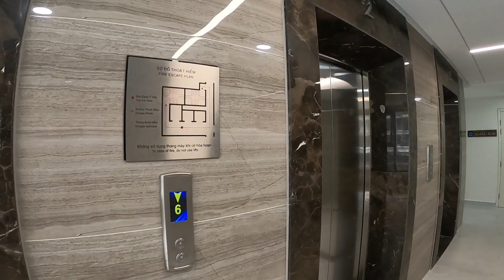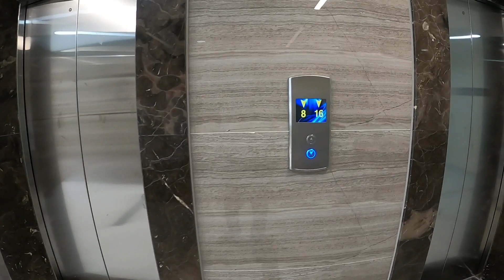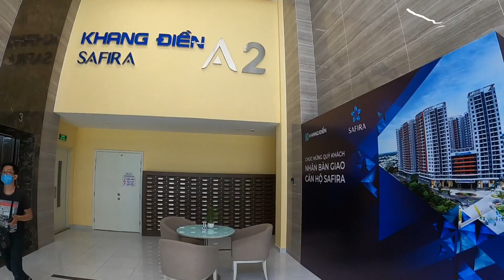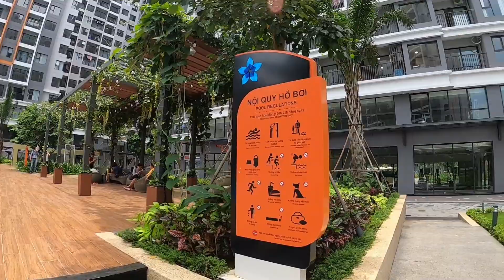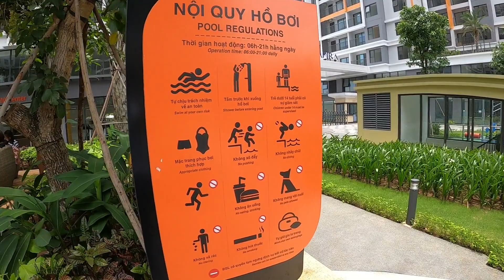SAFIRA KHANG ĐIỀN - Thực Tế Bàn Giao Căn Sân Vườn Riêng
Căn Hộ SAFIRA KHANG ĐIỀN - Cập Nhật Mới Nhất Tháng 7/2020.
Mr Phạm Thường - Tài Sản Thật - Giá Trị Thật
Safira Khang Điền tọa lạc tại  đường Võ Chí Công, ngay góc giao cao tốc TP.HCM - Long Thành - Dầu Giây; cách trung tâm quận 1 và khu đô thị Phú Mỹ Hưng từ 10 đến 15 phút di chuyển. Safira liền kề khu dân cư văn minh hiện hữu Mega Residence, Mega Ruby và khu biệt thự cao cấp Lucasta…

Dự án đang hoàn thiện bàn giao cho khách hàng tháng 7 năm 2020.

Safira Khang Điền gồm  4 Block A, B, C, D đang được giao dịch với giá:
* Thông tin cơ bản về dự án Safira Khang Điền.
+ Diện tích: 27.120m2.
+ Quy mô: Dự án bao gồm 4 Block, 21 tầng căn hộ, 2 tầng hâm xe.
+ Đơn vị xây dựng: An Phong.
+ Đơn vị quản lý: CBRE.
+ Bàn giao: Hoàn thiện cơ bản.
* Nhận nhà từ ngày 1/7 đến 15/8 này.
+ Căn Diện tích 50m2: 1 + 1PN/1WC
+ Căn Diện tích 68 m2/2PN/2WC giá
+ Căn 90m2 Diện tích 90m2/3PN/2WC

Căn Hộ SAFIRA KHANG ĐIỀN - với tiến độ được Cập Nhật Mới Nhất Tháng 7/2020. Chủ đầu tư đang hoàn thiện cơ bản phần nội thất bên trong để bàn giao cho khách hàng.

👉 Bạn dễ dàng có được một căn nhà vừa ý, an tâm để ở hoặc cho thuê với giá trị gia tăng bền vững.

Biệt Thự Verosa Park Khang Điền
Verosa Park - Quần thể nhà liên kế - biệt thự đẳng cấp 5 sao
Vị trí: Gần vòng xoay Liên Phường - Võ Chí Công, Q.9, TP.HCM
Happyland - Giao Dịch Bất Động Sản Happyland
🏢 6 Nguyễn Hoàng, An Phú, Quận 2
:calling: Phòng kinh doanh HAPPYLAND sàn F1 CĐT: 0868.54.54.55